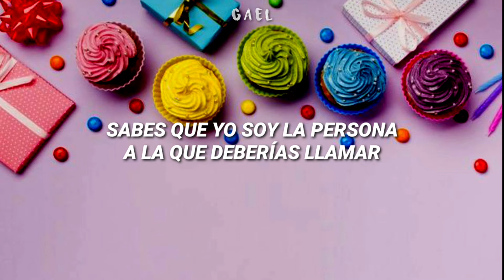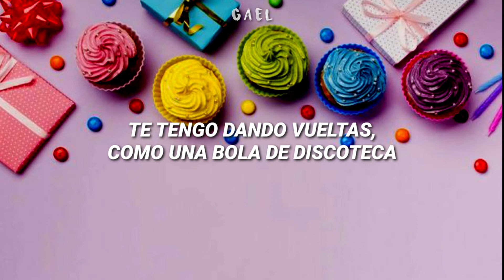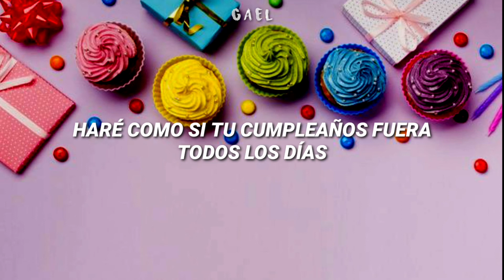Katy Perry - Birthday (español)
All the copyright goes to Katy Perry